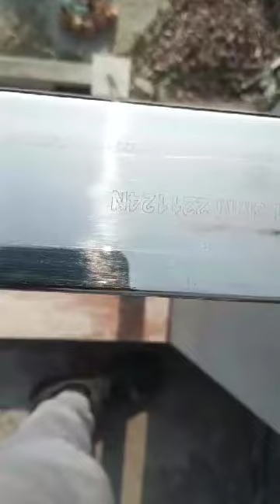ss এর কাজ